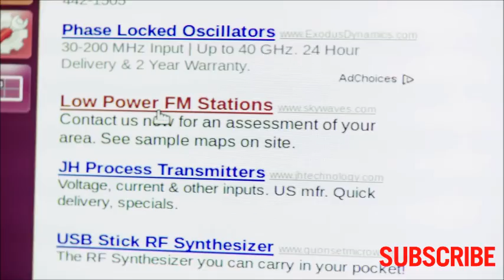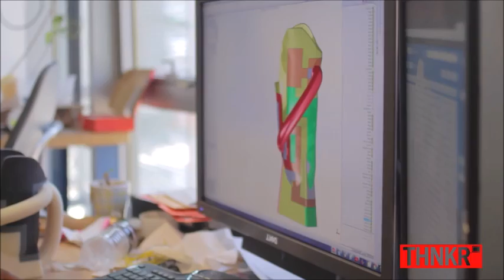15 Yr Old Kelvin Doe Wows M I T With Inventions - Invention.Network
Kelvin Doe, a 15 years old boy from Sierra Leone, East Africa known as engineering whiz. Kelvin used old the trash spare parts to build batteries, generators, transmitters, DJ music system and self build radio station based on self learning.

Kelvin became the youngest person in the history who is invited by MIT for Visiting Practitioner's Program.

Invention.Network - community of inventors, innovators, idea entrepreneurs, technopreneurs and futurists.